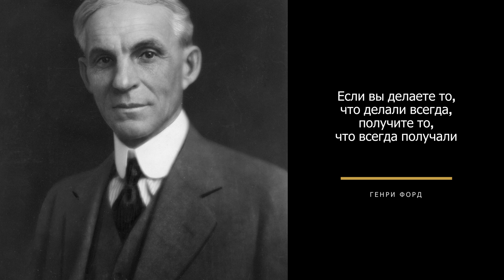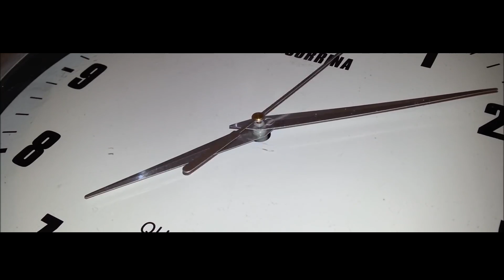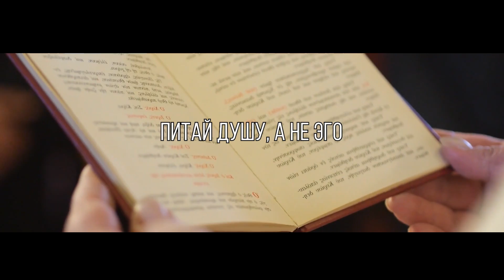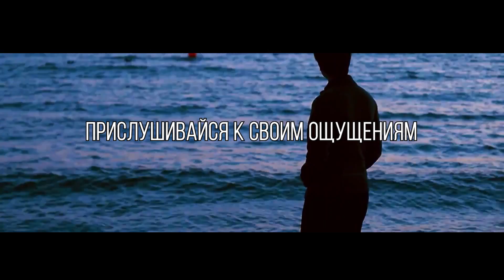Что изменит твою жизнь в 2020. Мотивация на год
Ты истощен — физически, ментально и эмоционально — и абсолютно безразличен к тому, что раньше радовало. Мотивация? Больше нету. Раздражительность? О да. Забота о здоровье и хорошем самочувствии? Это не про тебя.

Эмоциональное выгорание вовсе не признак успеха, это способ, которым наш организм недвусмысленно намекает, что пора притормозить.

Начни немедленно инвестировать в своё тело, душу и жизнь! Узнай, какие привычки могут изменить всё, начиная с сегодняшнего дня и маленькими шагами каждый придет к успеху!

Смотрите также:
Не трать свою жизнь впустую! Как легко стать успешным. Мотивация действовать